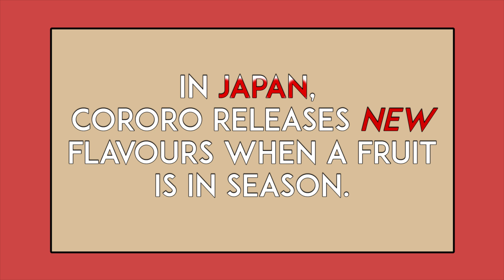Unique Japanese Sweets + GIVEAWAY! | Taste Testers | EP 52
Japanese sweets have always been popular among us Singaporeans, but if you pay close attention, you’ll be surprised to realise the variety of Japanese sweets we have on the shelves has increased.

In this episode of Taste Testers, our participants tried out different types of Japanese sweets. Watch till the end to find out which was their favourite!

Here are the sweets we tried:

UHA Hokkaido Milk Candies (Milk & Matcha flavours)
Puccho Candies (Grape & Cola flavours)
Cororo Gummies (Grape, Muscat, Peach, Mango & Strawberry flavours)
E-MA Candy

UHA Hokkaido Milk Candies, Puccho & Cororo – Available at convenience stores, leading supermarkets, Sakae Sushi outlets, Tao Kae Noi Land @ Suntec City
E-MA – Available at 7-Eleven stores.

10 lucky winners will be randomly chosen to win a hamper filled with:
- 3 packets of Cororo
- 4 packets of UHA Hokkaido Milk Candy
- 4 packets of Puccho

All you need to do is:
1. Like this video
3. Comment on what you think the next Cororo gummy flavour will be and why you want to win the hamper.

The giveaway closes on 2 May, 2359, and winners will be contacted with a reply to their comment by 3 May, 6pm. P.S. You don't have to get the answer correct to win!

Something you'd like us to test? Leave it in the comments below!